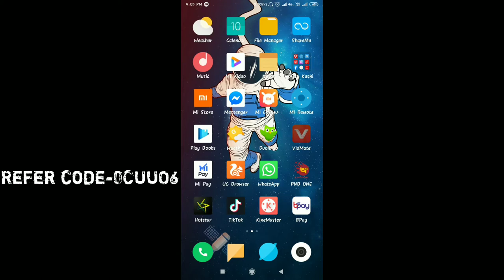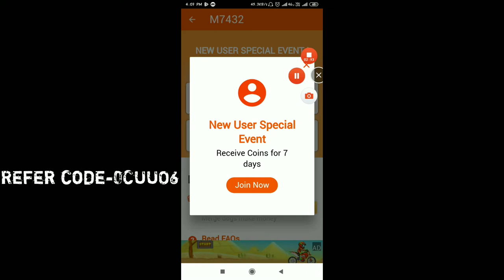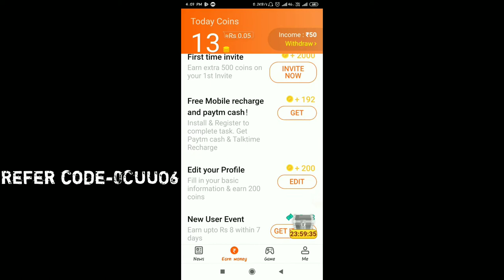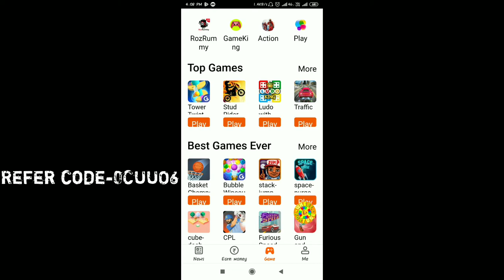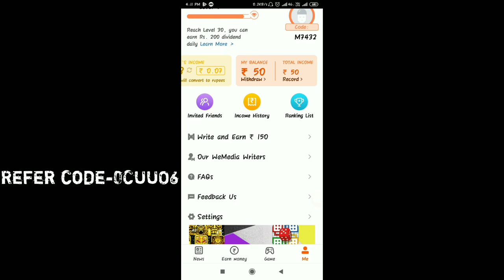Lockdown का सही फायदा उठाओ घर बैठे पैसे कमाओ//Earn Daily ₹1000 Online Best Earing method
Hello Dosto mera naam hai Ajay  mere channel par aapka swagat hai

________________________________________________________________________________________________________________________________________________________________________________________________________________________________________________________________________Don't forget
 to

Tripod__ Marklif Adjustable Aluminium Alloy Tripod Stand Holder for Mobile Phones with Ring Light.

Gorillapad__mobilegear Flexible Mini TriPod...